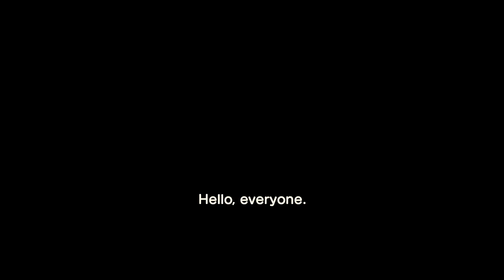First Time Playing Animal Crossing New Horizons!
We out here crossing animals!